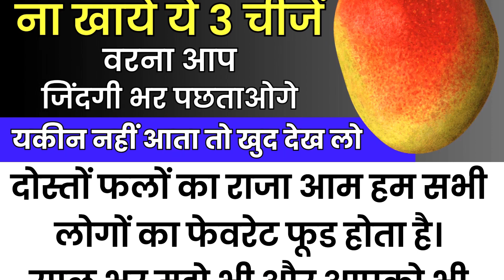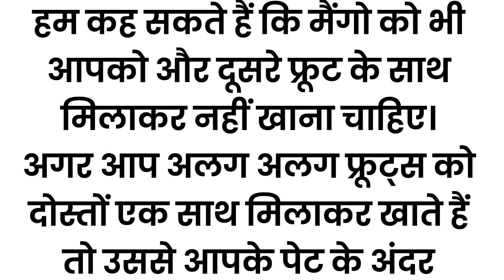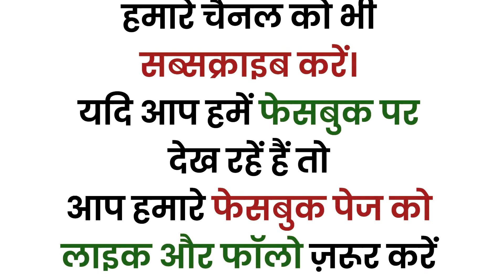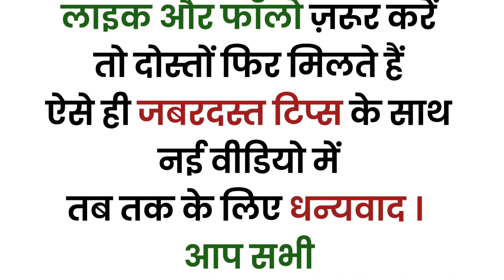आम खाने के बाद भूल से भी ना खाएं ये 3 चीज़ें, नही तो शरीर बन जाएगा बीमारियों का घर - Mango Facts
आम के साथ न खाएं ये 3 चीजें वरना ज़िंदगी भर पछताओगे...| Don't Eat 3 Things with Mangoes |  @CookWithCrazyStyle

In this video I will tell you about 3 different foods that you should never eat with mango. Mango is highly nutritious fruit. But according to ayurveda there are certain categories of foods that you should never combine with mango.

आम हम सभी लोगों का फेवरेट फूड होता है। साल भर मुझे भी और आपको भी शायद इंतजार रहता होगा, आम का के कभी आएगा और कब हमें ये खाने को मिलेगा? वैसे टेस्ट के साथ साथ आम हम लोगों की हेल्थ के लिए भी बहुत ही बढ़िया चीज़ है। लेकिन कुछ ऐसी चीजें हैं जो कि अगर आप आम के साथ मिलाकर खाएंगे या इसके आगे पीछे खाएंगे तो इससे आपको नुकसान भी हो सकता है और यही आम जो आपके लिए फायदेमंद है, न्यूट्रिशंस है ये आपके लिए अपोज़िट काम भी कर सकता है।

शिक्षाप्रद कहानी,
कहानी,
सुविचार,
अनमोल वचन,
प्रेरणादायक कहानी,
Story
Motivational story
Lessonable story

आम खाने के बाद भूल से भी ना खाएं ये 3 चीज़ें,never eat these thing right after eating mango,crazy india,mango facts,health tips,नही तो शरीर बन जाएगा बीमारियों का घर,mango benefits,aam khane ke fayde,mango benefits and side effects,aam khane ke fayde aur nuksan,gharelu nuskhe,home remedies,remedies,ayurveda,ayurvedic,health benefits of mangoes,आम खाने के फायदे,mango benefits in hindi,CrazyIndia,CrazyIndiaHealth,Health,Nuskhe,Remedy,aam khan eke bad kya nakhaye